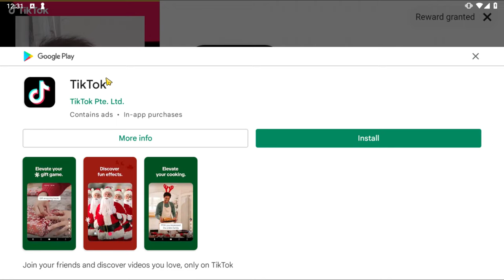war robots free to play account grind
Titans
Damper Tamer trickster splinter deceiver shatter brisant subduer viper

Robots

SpacetechDSCIcarusEvoLifeYan-di VenturesCossackDestrierGepardBoltGolemRogatkaGl.PattonSchutzeFujinStalkerGriffinGarethBoaRaijinStriderVityazGalahadKumihoMenderHellburnerNatashaLancelotHaechiWeylandFalconHoverJesseBulgasariJaegerInquisitorAo QinDocNemesisLokiMercuryAo GuangRhinoHadesTyrSpectreAo JunCarnageAresFenrirPursuerHawkFuryDemeterFafnirScorpionOrochiRaykerPhantomLeechRavanaRavenBlitzRevenantCerberusInvaderTyphonBulwarkErebusBehemothNightingaleShellSirenHarpy

Faction Logos

￼Faction Logos

AdGamingAdrianchongMannigamingAygirPredatorWr

(140)

A

B

C

D

E

F

G

H

I

J

K

L

M

N

O

P

Q

R

S

T

U

V

W

X

Y

Z

Other

A

Alpha Equipment

Aphid

Arbalest

Atomizer

Atomizer/Ivory Atomizer

Atomizer/Techno Atomizer

Avalanche

Avalanche/Freedom Avalanche

Avenger

Avenger/Yan-di Avenger

B

Ballista

Bane

Basilisk

Beta Equipment

Blaze

Blaze/Dragon Blaze

Blaze/Scavenger Blaze

Blight

Bot Setups

Bulava

C

Calamity

Calamity/Dragon Calamity

Chimera

Cinder

Claw/Cruel Claw

Claw/Sinister Claw

Corona

Corona/Yan-di Corona

Cudgel

D

Dazzler

Decay

Devastator

Devastator/Boombox Devastator

Dragoon

Dragoon/Dragon Dragoon

E

Ember

Equipment

Exodus

F

Fainter

Fainter/Gothic Fainter

Flux

G

Gauss

Gauss/Solid Gauss

Gekko

Gendarme

Glacier

Glaive/Karura Glaive

Glory

Grom

Grom/Lunar Grom

Gust

Gust/Ardent Gust

H

Halo

Hammer

Havoc

Havoc/Fatal Havoc

Hazard

Heavy

Hornet

Hussar

Hussar/Freedom Hussar

Hwangje/Ardent Hwangje

Hydra

I

Igniter

Ion

K

Kang Dae

Krait

L

Lance/Karura Lance

Lantern

Light

M

Mace

Magnetar

Magnum

Maha-Vajra/Kraken Maha-Vajra

Marquess

Marquess/Dragon Marquess

Medium

Molot

Molot T

N

Nashorn

Noricum

Nucleon

Nucleon/Biomechanoid Nucleon

Nucleon/Futuristic Nucleon

O

Orkan

P

Pin

Pinata

Prisma

Pulsar

Puncher

Punisher

Punisher T

Q

Quarker

Quarker/Futuristic Quarker

R

Redeemer

Redeemer/Cryptic Redeemer

Retaliator

Rime

S

Scatter

Scourge

Scourge/Ivory Scourge

Shocktrain

Shredder

Smuta

Spark

Spark/Experimental Spark

Spear/Ardent Spear

Spiral

Squall/Lunar Squall

Sting

Storm

T

Taeja/Ardent Taeja

Talon/Cruel Talon

Talon/Sinister Talon

Taran

Tempest

Thermite

Thunder

Toxin

Trebuchet

Trident

Tulumbas

V

Vajra/Kraken Vajra

Vengeance

Venom

Viper

Viper/Ardent Viper

Viper/Candy Viper

Volt

Vortex

W

Wasp

Weapon Types

Weber

Y

Yeoje/Ardent Yeoje

Z

Zenit

Zeus

Armadillo Drone
Daltokki Drone
Defender Drone
Discus Drone
Fly Drone
Glider Drone
Good guy Drone
Hiruko Drone
Ironhearth drone
Kestrel Drone
Nebula Drone
Octanian Drone
Paralysis Drone
Patron Drone
Persephone Drone
Seeker Drone
Shai Drone
Sharpshooter Drone
Showdown Drone
Sidekick Drone
Starter Drone
The Eye Drone
Wasp Drone
Whiteout Drone
Advanced Repair Unit
Anticontrol
Armor Kit
Balanced Unit
Battle Born
Cloaking Unit
Dash Unit
Death Mark
Executioner
Fortifier
Heavy Armor Kit
Jump Unit
Last Stand
Lock-Down Ammo
Nitro Unit
Nuclear Reactor
Overdrive Unit
Phase Shift
Quantum Radar
Repair Unit sheild breaker unstable conduit
Thermonuclear Reactor

AD Gaming
Adrian Chong
AYGIR
Danny Lightning WR
Hells FreddyM
Manni Gaming
Pinceladas Graficas
PoloSkun WR
Predator WR
taka gaming
TONY WR
WR Commander

dagon ochokochi eiffel lynx rook imugi newton Sirius angler damper tamer WR YT EA